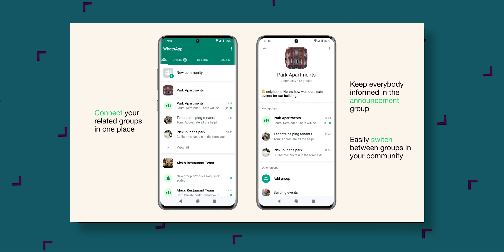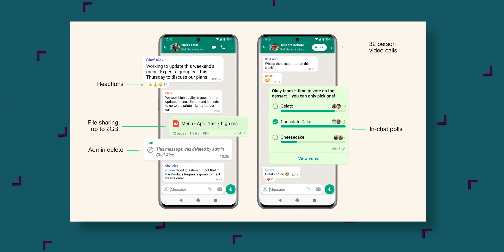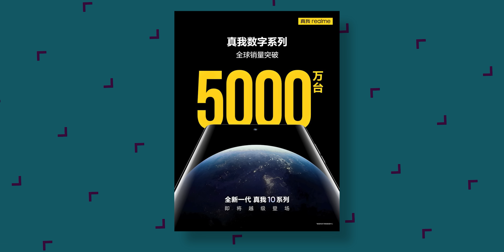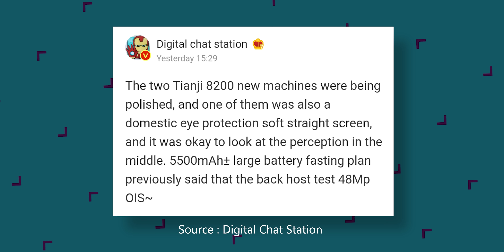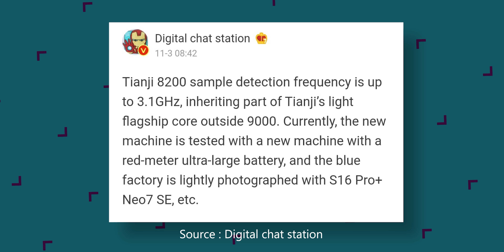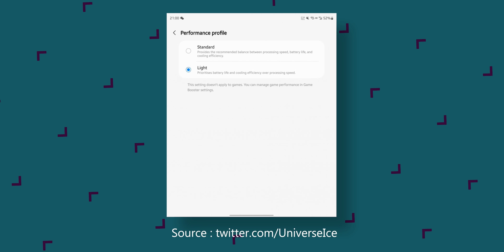realme 10 Pro+ First Look, Redmi Note 12 5G x POCO, iQOO Neo 7SE Coming, BSNL 4G, Redmi K60-TTN1409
Video Highlights
00:00 Introduction
00:09 Breaking News
01:40 New Launches
02:13 Upcoming Launches
03:16 WTF News
03:51 Leaks & Rumors
05:45 Rapid Fire